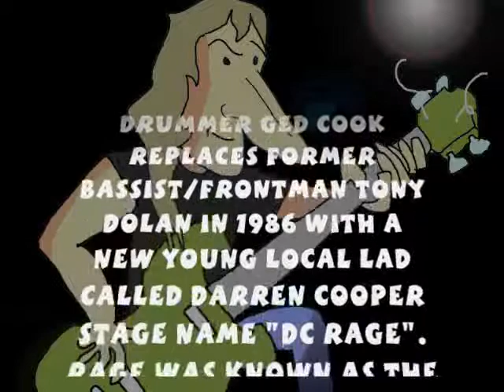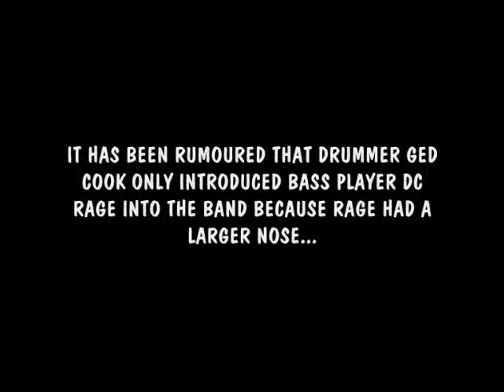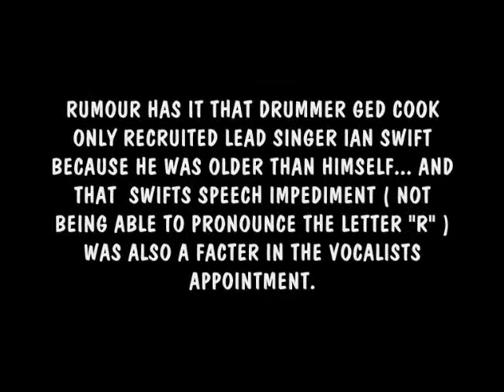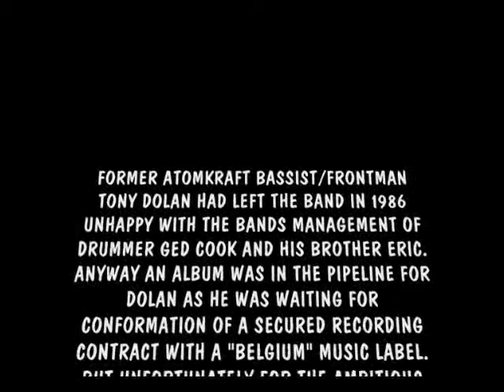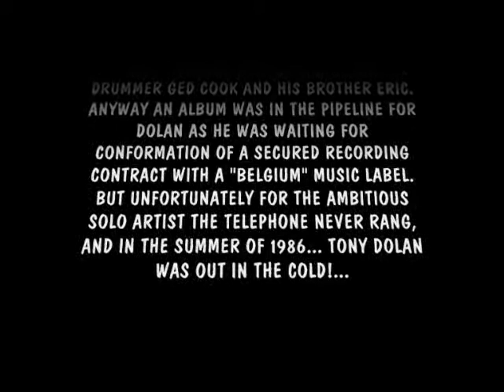BONUS WHAT ABOUT US atomkraft the movie